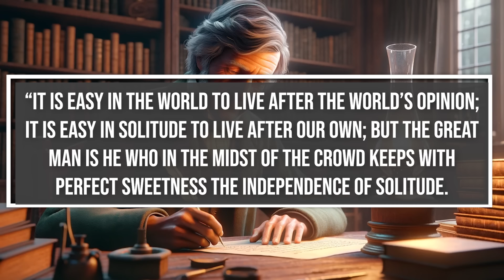This Will Get You UNSTUCK! Unleash Your Potential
As I looked into the mirror, the person staring back at me was a shell of the high-achiever I once knew, prompting a desperate search for rejuvenation.

That's when the words of Emerson's "Self-Reliance" beckoned with a promise of transformation. In this powerful episode, we sit down with a titan of industry and athletics who shares their raw and inspiring journey to rediscover purpose and redefine success.

They introduce us to PACE, a methodology built upon four pivotal quotes from Emerson, and explain how these tenets carved a path for profound personal and professional recalibration.

We explore the intricacies of PACE, covering the necessity of having a resolute purpose, the enlightenment of self-awareness, the freedom found in clarity, and the authenticity of living a life true to oneself.

Who has achieved remarkable successes across various high-pressure fields offers an intimate look at the struggle to maintain performance amid life's challenges.

They guide us through their approach to coaching executives, applying PACE to help others achieve their own version of self-fulfillment and success.

Join us for a thought-provoking discussion that's less of a how-to and more of a why-not, encouraging us to confront our inner cowardice and embrace the courage to be our genuine selves.